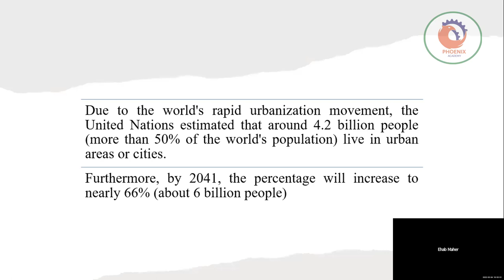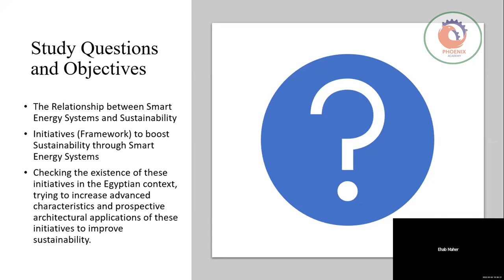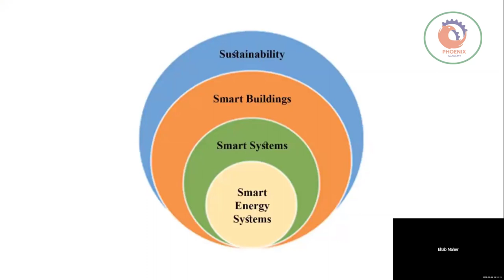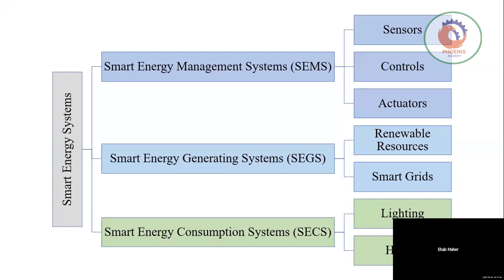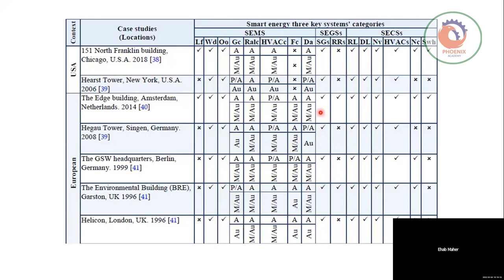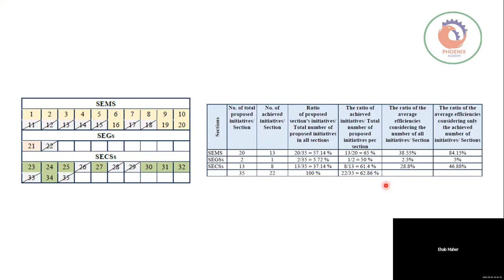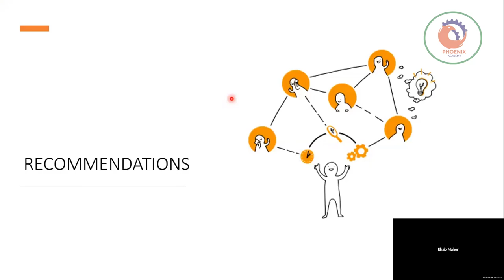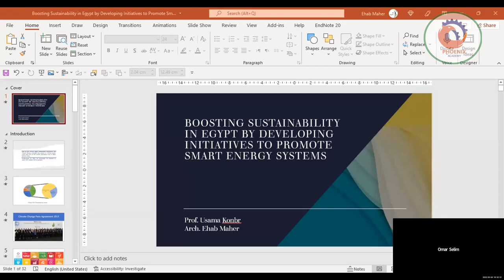الملتقى الهندسي العربي م إيهاب ماهر Boosting Sustainability in Egypt by Developing Initiative